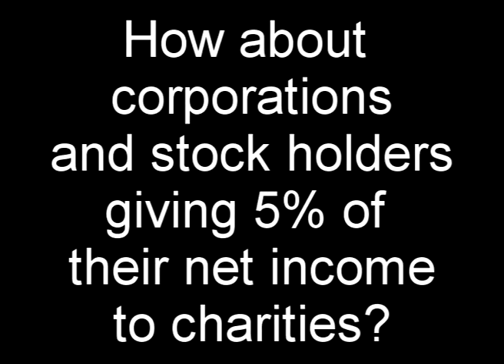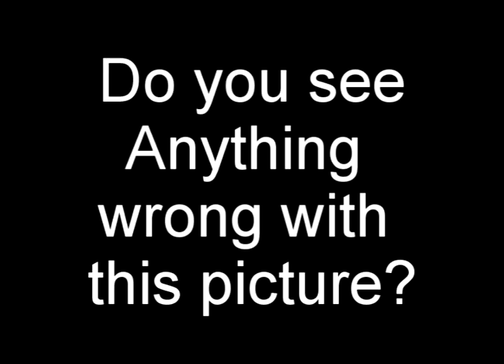May 2011 Unemployment